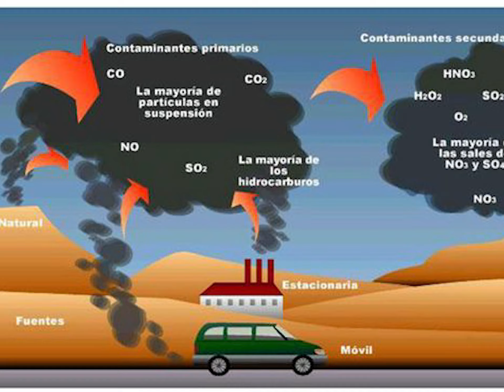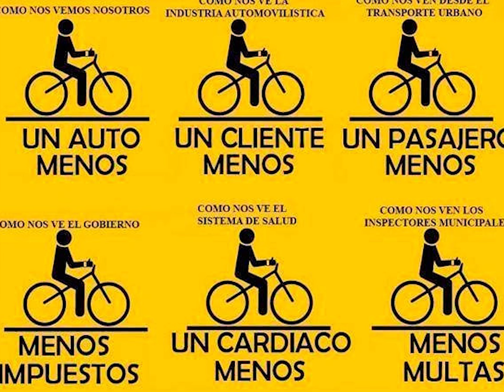Contaminación Ambiental por Vehículos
La contaminación vehicular es la contaminación producida por cualquier vehículo de transporte. Se produce principalmente formando parte de la conocida como contaminación urbana, aquella que ocurre en los núcleos urbanos, donde numerosos vehículos son utilizados diariamente para cubrir el desplazamiento de las personas que habitan en las ciudades y su periferia.